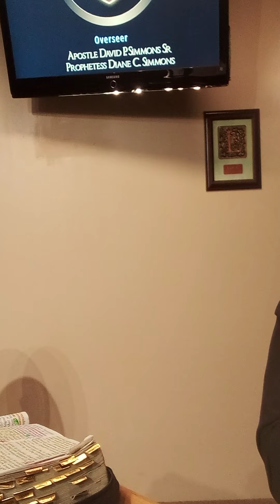the conduct of the citizens of the kingdom of God by Apostle David P Simmons Sr